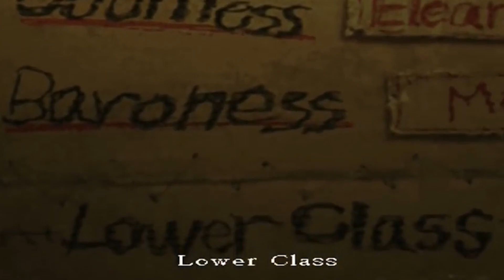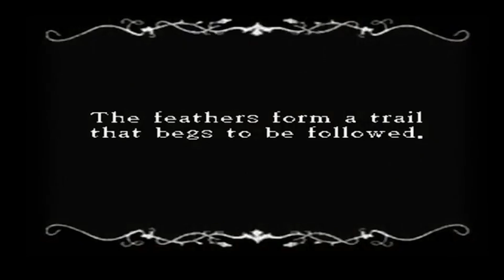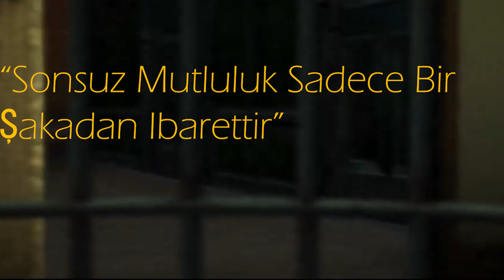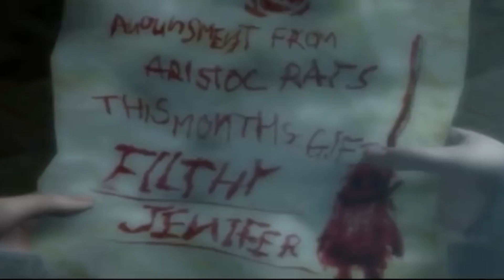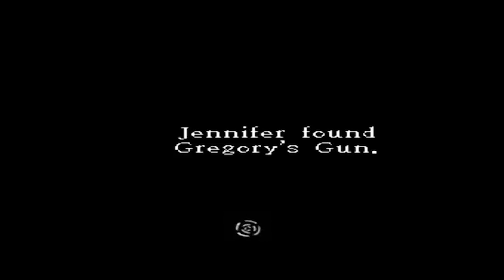Yıllar Önce Unutulan Oyunun Dehşet Hikayesi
Arkadaşlar hikayenin başını belirtmeyi unutmuşum spoiler gibi olacağı için ama önce şu videoyu izlemelisiniz:

abune like katıl